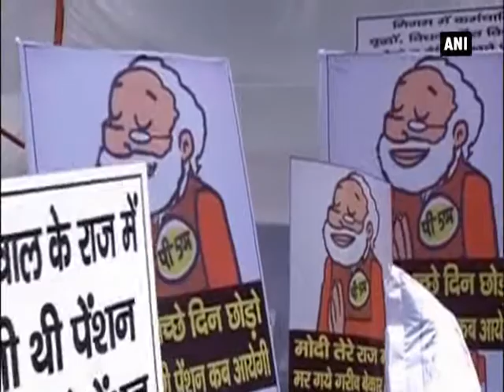Congress stage protests against Delhi CM over VIP culture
New Delhi, April 6 (ANI): Congress party on Monday protested against Delhi Chief Minister and chief of Aam Aadmi (Common Man) Party Arvind Kejriwal accusing him of following VIP culture. On Sunday, the venue, where a special helpline was launched against corruption by Kejriwal, had two exits-for VIPs and VVIPs. Congress party said that AAP leaders, who promised to fight VIP culture, were now retracting from their own statements. Delhi Congress unit Chief Ajay Maken said the AAP had started holding news conferences at resorts and was distinguishing VIPs and VVIPs at its sessions. Protesters burnt effigy of Kejriwal and accused Delhi Deputy Chief Minister Manish Sisodia of enjoying VIP benefits. Meanwhile, Congress also protested against Prime Minister Narendra Modi, saying people had not received pensions as yet.